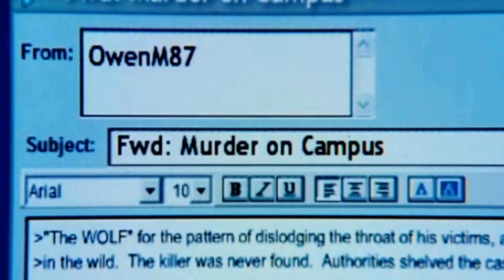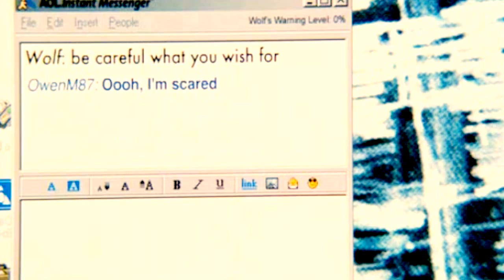Lies- Cry Wolf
HAPPY HALLOWEEN!!

So Some Spoilers but I kept them to a minimum, I honestly have been working on this video for a long time, and I took me a really long time to figure out how I wanted to end it, wothout giving away the real ending for those of you that haven't seen this movie. I loved this movie, one of the best twists I've seen in a movie in awhile and it's the perfect halloween movie without it being cheesie fake.

Owen is a new transfer student to an expensive boarding school, his new found friends are fond of playing a lying game, but when the game becomes to predictable for them, they set the stakes higher. And decide to take the death of a local girl, and make it part of their game, by making up their own murderer. But then weird strange things start happening to Owen and he believe that "The Wolf" the murder that they have made up is real and out to get him and his friends. But when do their lies start becoming their thruths, and how far will Owen's friends take this "Trick" and how much of a joke can Owen take? How much of it's a Joke?

Watch this movie you won't be disappointed! and there's a young Jared Padalecki in it!!!

Footage
Cry Wolf

Song
Lies-Evanescence